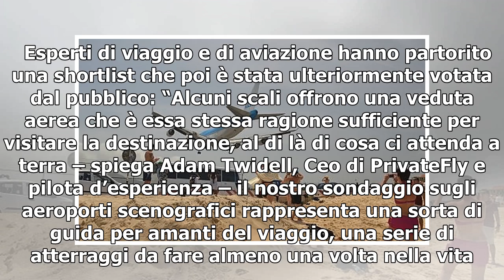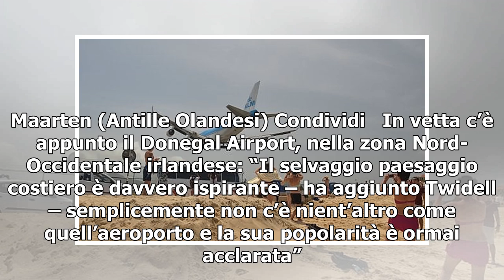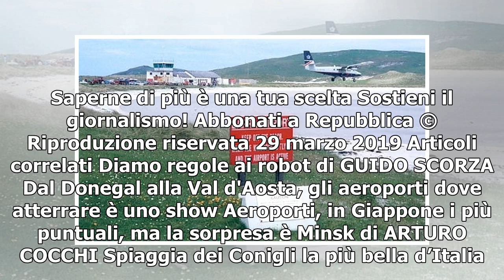Irlanda, Caraibi e Valle d'Aosta: ecco gli aeroporti più scenografici al mondo